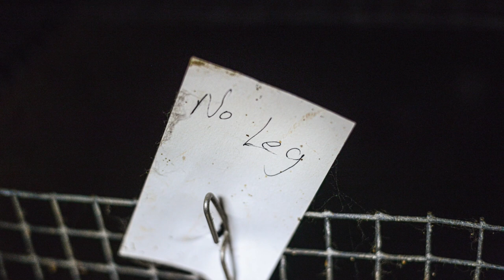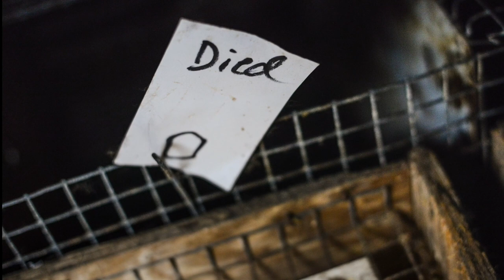A Cruel Industry: The Reality of Fur Farming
From Fur Farms to Freedom: A Series by Pawsitive Beginnings Premiere!
Narrated by Grammy Award Winner Zachary James

No animals should suffer for fashion. Watch Episode #1: The Cruelty of Fur Farming to discover the brutal truths behind the deadly fur trade. The fur industry is built upon the immense suffering of animals who suffer and die for their skins. Foxes, mink, chinchillas and other fur-bearing animals live miserable lives on fur farms, where they are confined to cramped wire cages and experience boredom to the point of self-mutilation and madness. The terrified animals are gassed, bludgeoned, or electrocuted before their fur is used to produce fur jackets, trim, and accessories.

Come back tomorrow for Episode 2 for the inspiring story behind the creation of Pawsitive Beginnings fox sanctuary.

Leading up to FurFreeFriday (November 25th), Episodes 1- 4 of From Fur Farms to Freedom: A Series by Pawsitive Beginnings will debut throughout the week. This exclusive mini-series aims to raise awareness for the vulnerable animals who are killed for fashion, the wonderful individuals who work tirelessly to save them, and ways YOU can help end the brutal fur trade.

Footage and thumbnail from Kelly Guerin, Karol Orzechowski, Jo-Anne McArthur, Djurrattsalliansen / We Animals

Take Action 👇
👉 EU Citizens! Act Now to Create a Fur-Free EU
👉 ACT NOW! Tell Roberto Cavalli to Finally Go Fur-Free
👉 No animals should suffer and die for fashion. Pledge to only support cruelty-free vegan today!